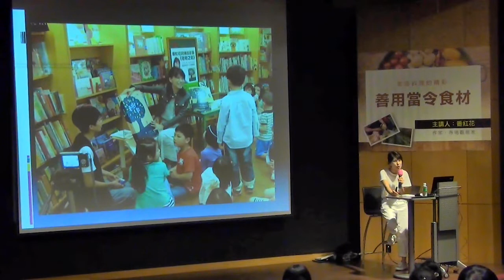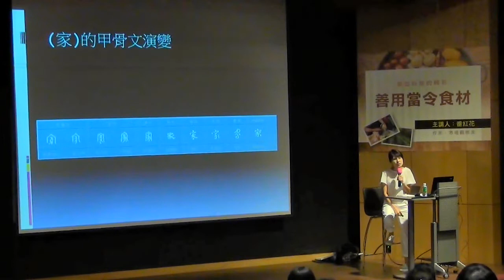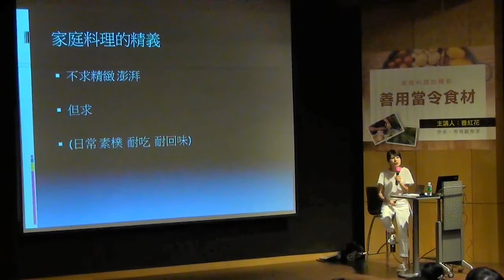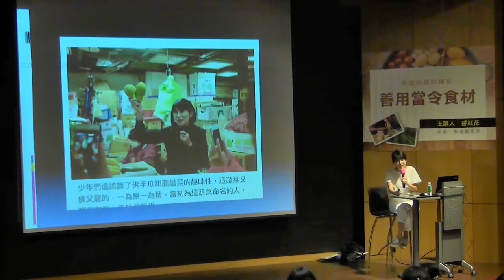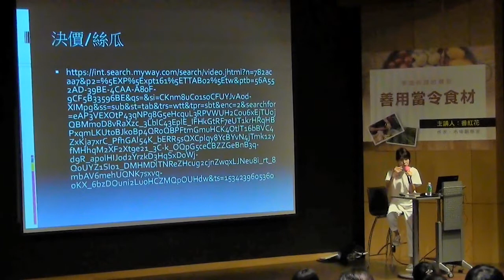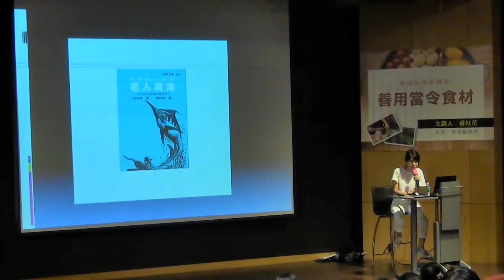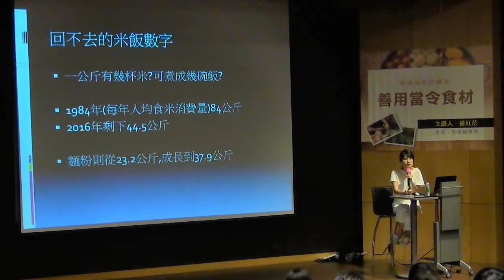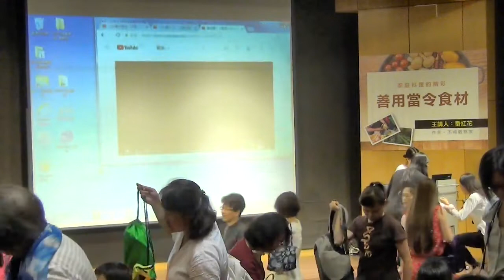20180814家庭料理的精彩，善用當令食材 主講人:番紅花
雖然台灣也有了國際米其林評鑑，但用錢買不到的「家庭料理」，永遠存乎人心。總是在產地、農夫市集、超市和各地方菜市場為家人採買在地食材的番紅花，與您分享家庭料理的精彩，就從認識旬食開始。